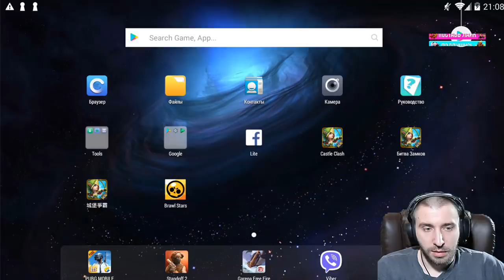ЭТО ПРОСТО .......... \ МЕГАНАГИБ ОТ РУ \ ТОП РОЛЛИНГ \ БИТВА ЗАМКОВ \ CASTLE CLASH